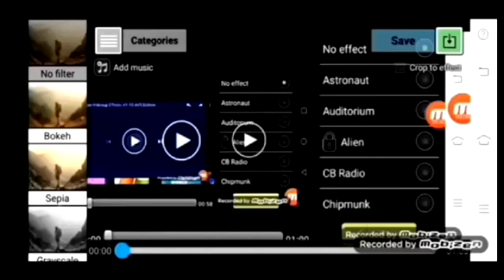(FINAL ROUNDS) Klasky Csupo Effects HD In VideoUp V1 V10 Round 8 VS MB, ETC, CWG And Everyone